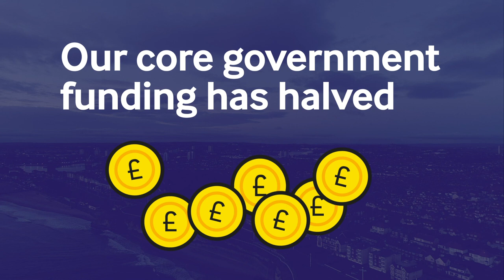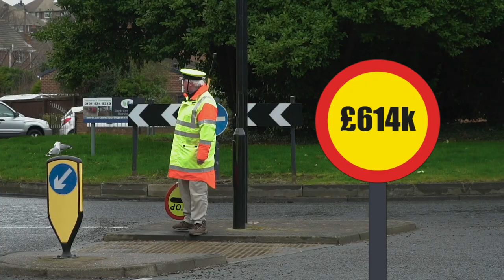Sunderland City Council 2020/2021 Budget Video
Yesterday we had our full council meeting where a proposal for how we spend our budget was put forward for approval.

We’ve created a short video to explain key areas of that proposal and to make it clearer for residents.

Look out for future videos around other parts of the budget in the coming weeks.